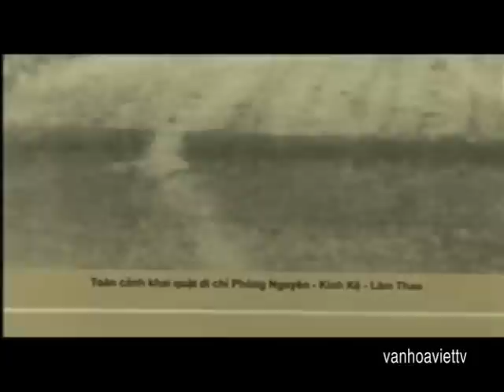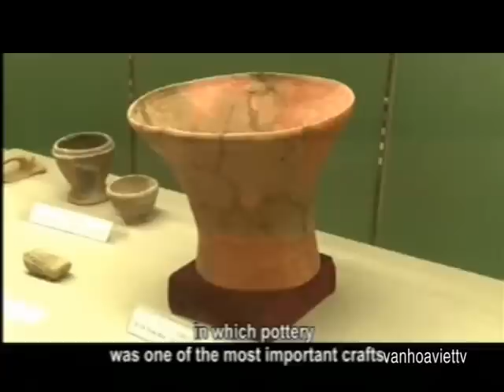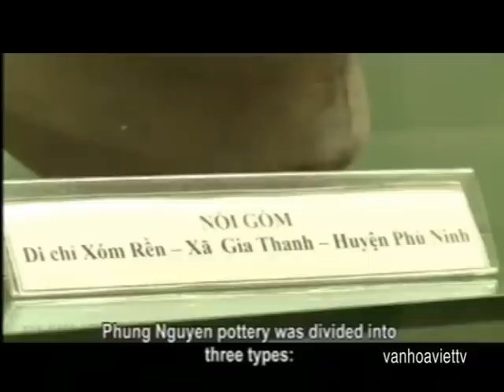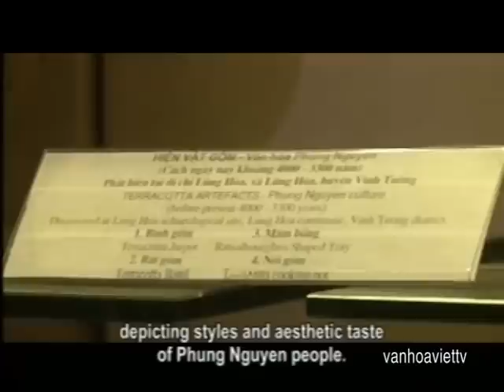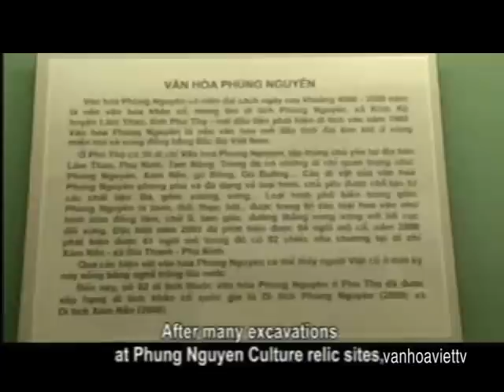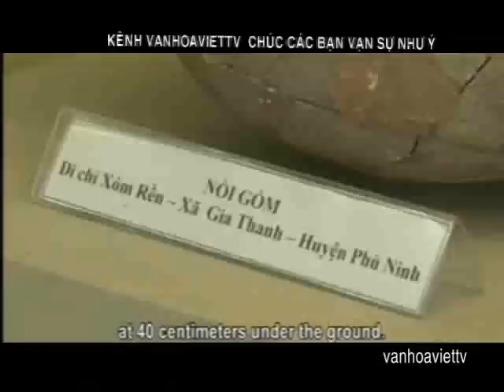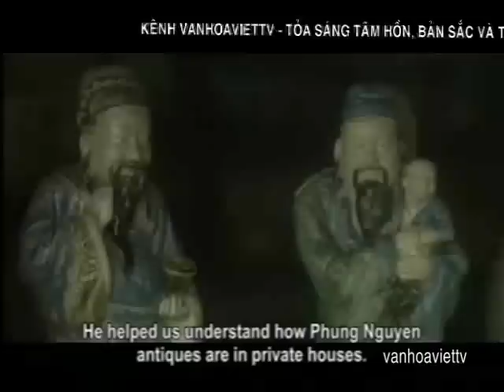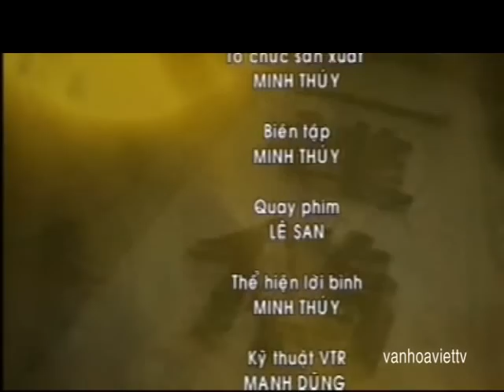NHỮNG PHÁT HIỆN VỀ VĂN HÓA PHÙNG NGUYÊN